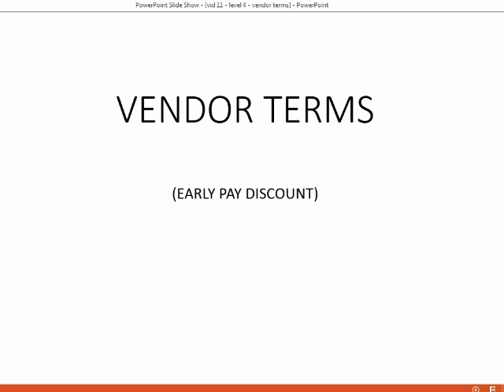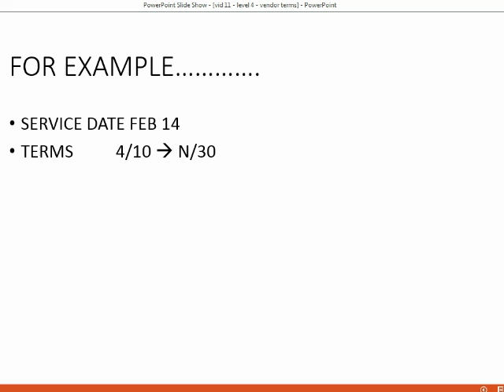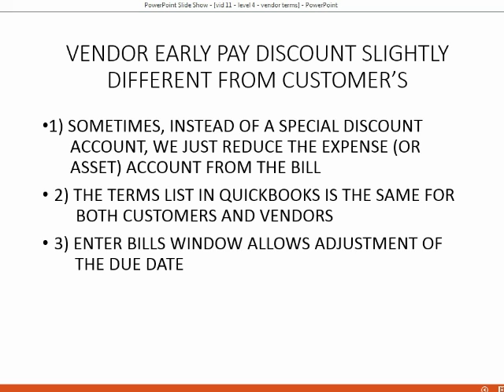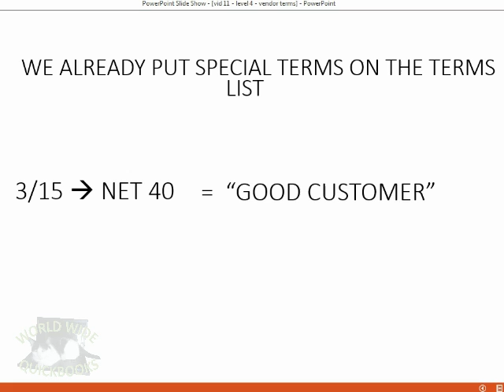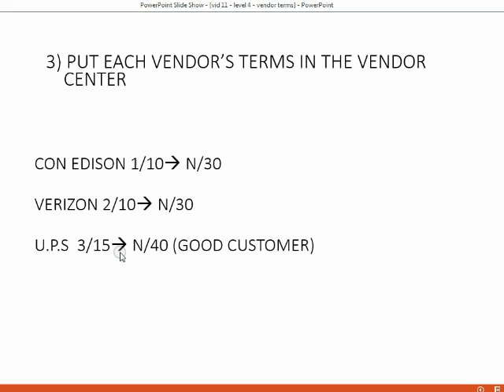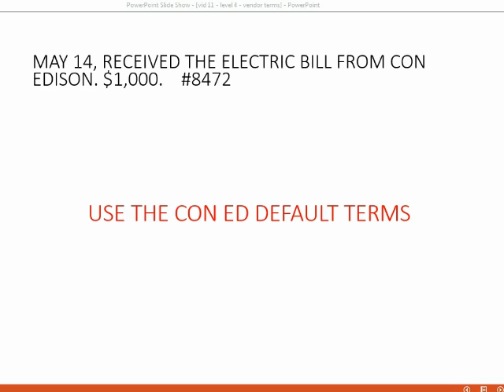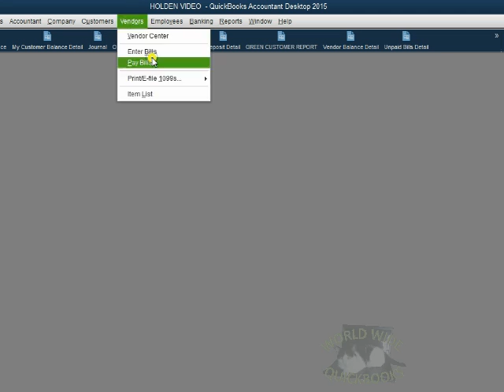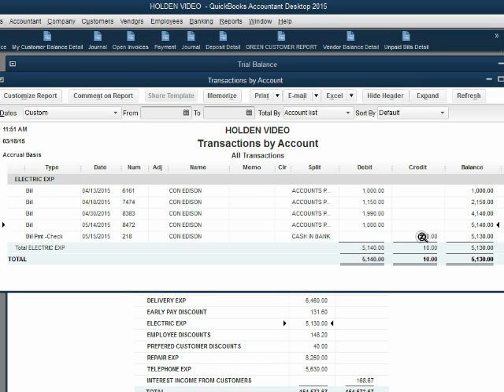What Are Discount Terms For Vendors In QuickBooks Desktop ?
Need to know How to calculate discount terms In this QuickBooks Desktop ? In this Vendors and payables training tutorial, you will learn what an early pay discount is and how to set up discount terms for vendors or suppliers you pay for what you need in business. You would input the terms on the terms list. an example set of terms would be written like: 2/10 net 30. If you pay after the 10 days, then the net remaining amount is due in 30 days. The last date that you can pay and take the vendor discount is called the discount date. The final date to pay is called the due date of the bill. It is an easy part of the accounts payable process because once it is set up. The pay bills window will calculate the discount date and the discount amount. After paying the bill, the discount will be tracked to an expense account as the discount account.

This QuickBooks Desktop accounts payable playlist will help you learn every possible vendor or accounts payable situation that you could possibly encounter while using QuickBooks Desktop. For those who need help with accounts payable, this playlist is for you.

The QuickBooks Skill you will learn in these vendors and accounts payable playlist, is what an accounts payable clerk or bookkeeper who manages vendors and related expenses. The accounts payable feature is more than just paying expenses. The accounts payable module in QuickBooks desktop involves the enter bills window, followed by the pay bills window and vendor and accounts payable reports. If you pay your bills more than 30 days after the bill date, you have to use the accounts payable module for entering your bills, paying your bills and recording your expenses.

If you happen to owe a balance to vendors, then you have to use the enter bills window and the pay bills feature instead of the write checks. If you learn accounts payable well, you will be able to reconcile your accounts payable and vendor records and reports with your vendors from the monthly vendor statement you receive. Your QuickBooks vendors and accounts payable records will be correct to the last detail. This is really an accounts payable tutorial as an advanced QuickBooks skill. You will see how to reapply payments to different vendor bills and confirm they are correct with the bill history tool. Any type of vendors, expenses and accounts payable type of transaction or issue will be in this playlist. When you are finished you will be able to guarantee that your entire set of vendors records and accounts payable reports, with bills and bill payments, will be correct to the last detail.